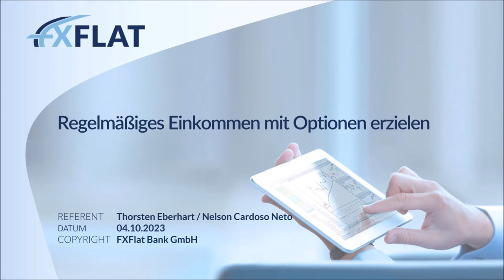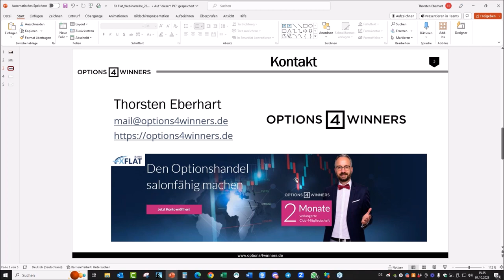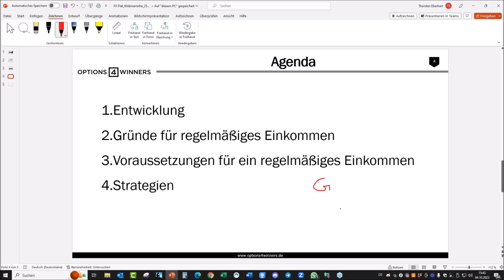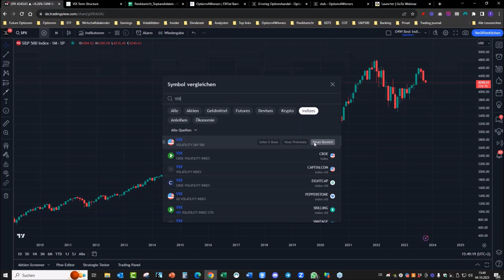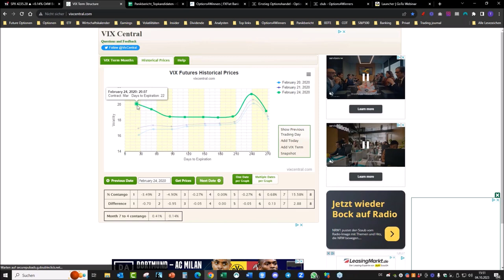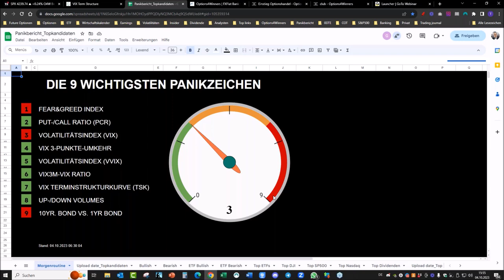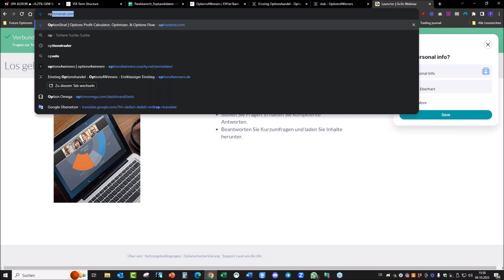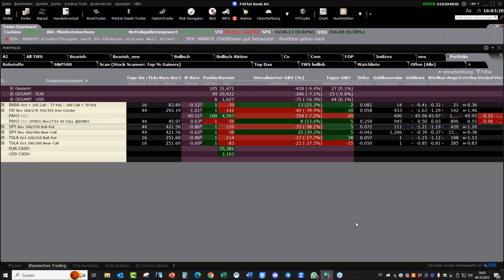Options4Winners - Regelmäßiges Einkommen mit Optionen erzielen 04.10.2023